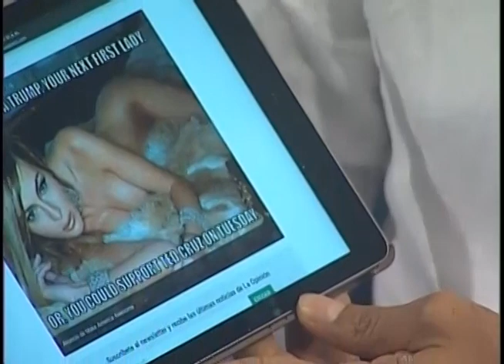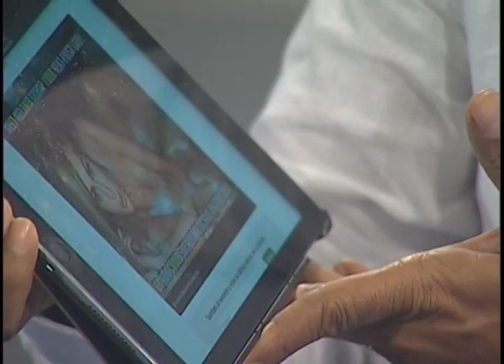TeleNoche: José Laluz Viernes 22 Julio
Observatorio TeleNoche programa de información actualizada con temas de sentir social donde se denuncian las acciones positivas y negativas de la sociedad, con la participación de los ciudadanos que se identifican con el liderazgo responsable.